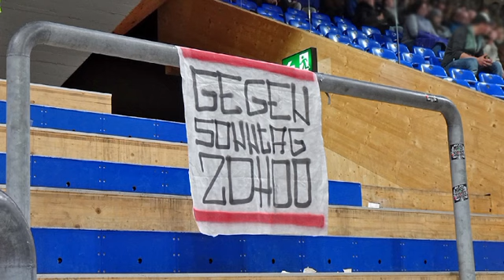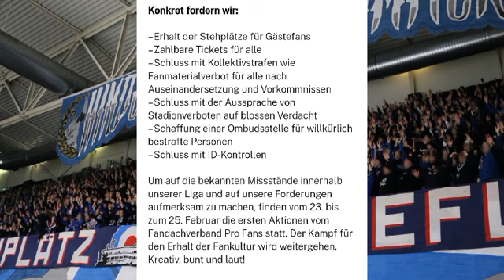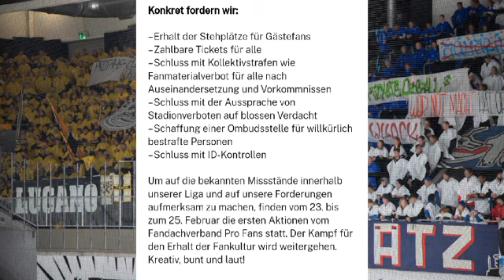XXL AUSGABE EISHOCKEYSZENEN VEREINEN SICH GEGEN DIE LIGA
📸: sektor46langnau.ch, commandoultra.be, stehplaetz-schluefweg.ch, megafondavos.ch, so93.ch, @Fribourg-Gottéron

ℹ️: sektor46langnau.ch, pro-fans.ch